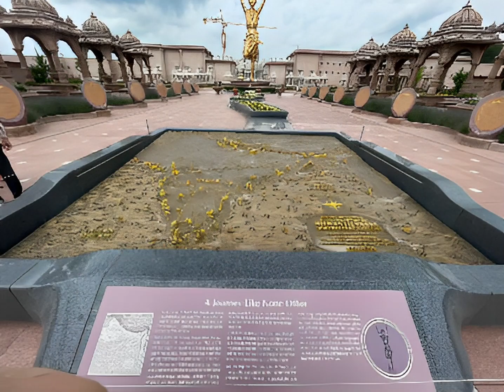Akshardham Temple, Robbinsville, USA under construction 🙏🏻😍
About this video : Swami Narayan Temple under construction in Robbinsville USA. Opening soon.. Jai Ho 🙏🏻 this is biggest hindu temple in new Jersey USA. BAPS Swaminarayan Mandir USA.

3) कविताएँ (Poems)

4) सामाजिक मुद्दे (Social Issues)

5) ऐतिहासिक घटनाएँ (Historical Events)

6) मंदिर और सनातन संस्कृति (Temples and Indian Culture )